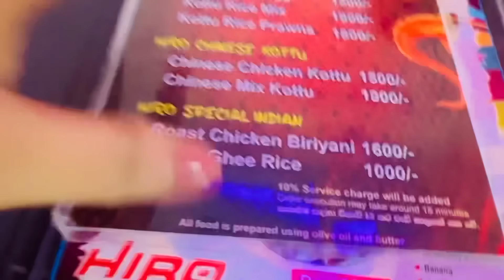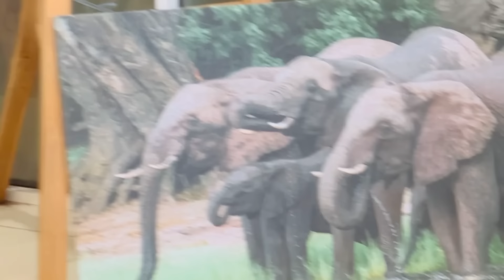වැඩ ගොඩක් එක්ක ගෙවෙන දවස්🫠|Day in my life